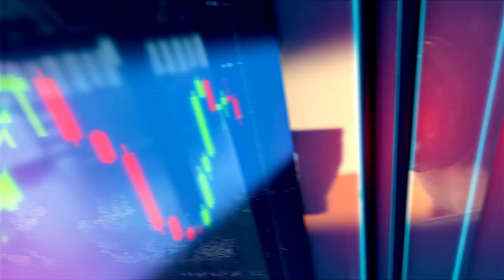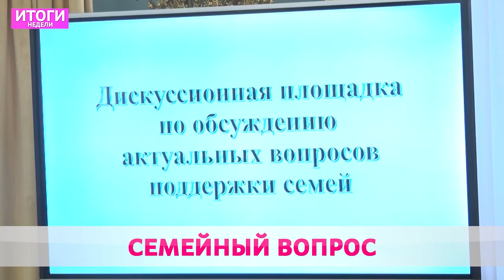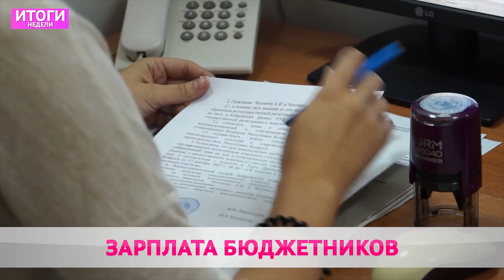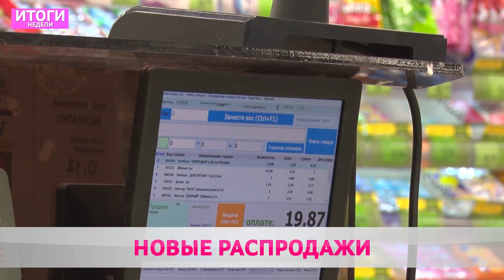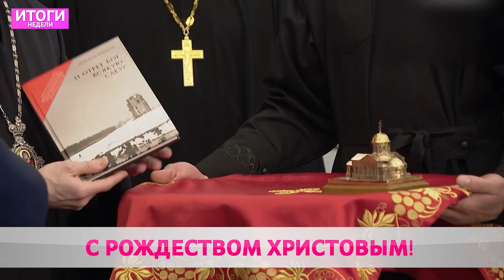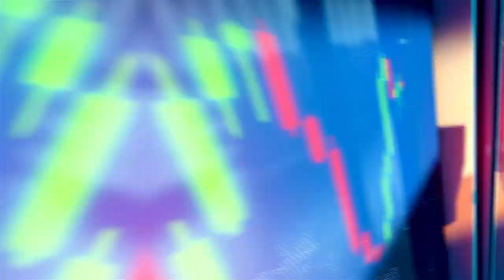Итоги недели 10 01 21